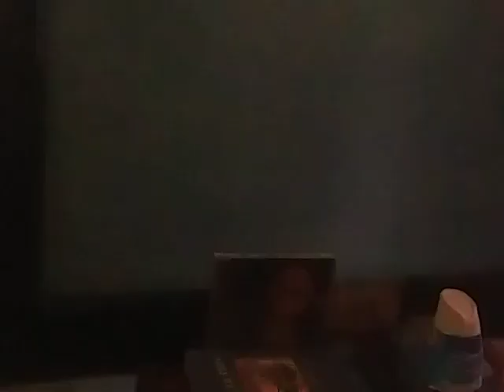SMACKDOWN APRIL 15